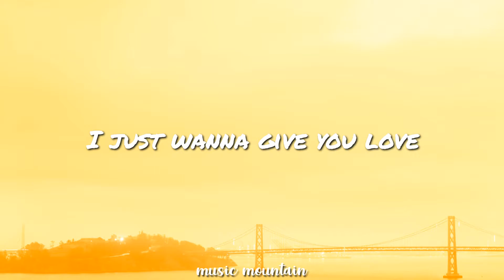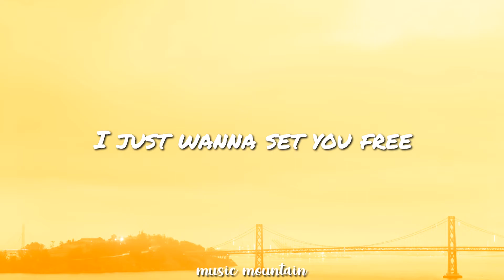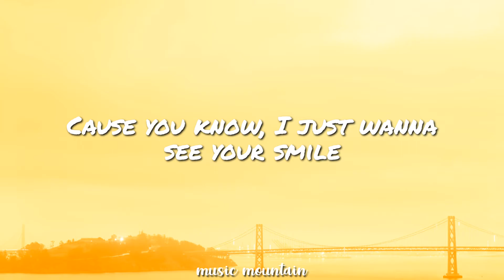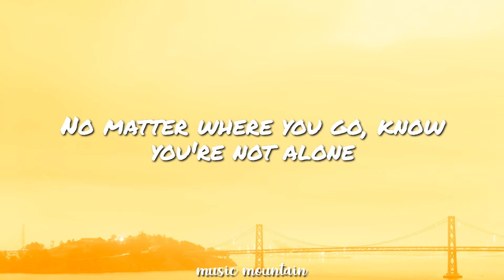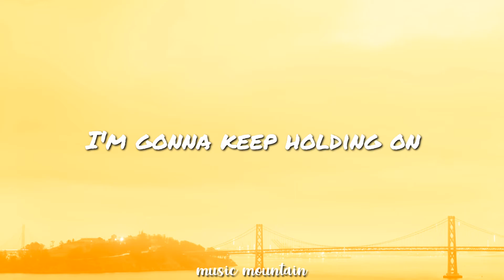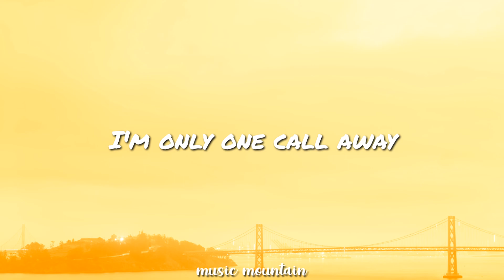One Call Away - Charlie Puth (Lyrics) 🎵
Lyrics for One Call Away by Charlie Puth

Featuring: Charlie Puth